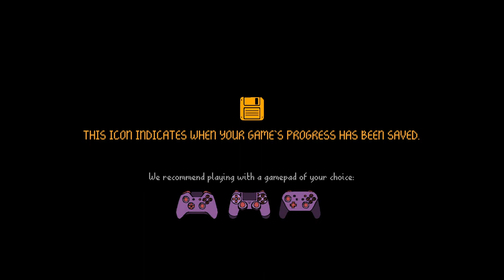Demon Turf - Gameplay FR